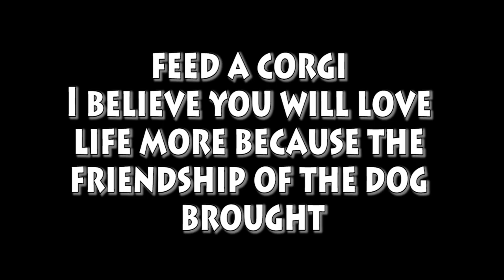Welsh Corgi Pembroke | Topi The WelshCorgi | Lam nhi | Welsh Corgi Pembroke Charmant Seri 97-99